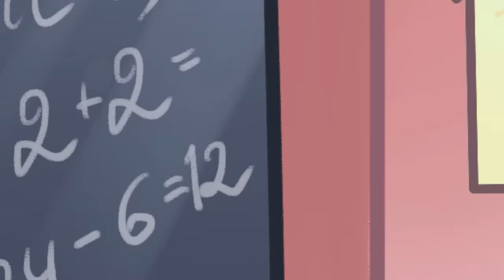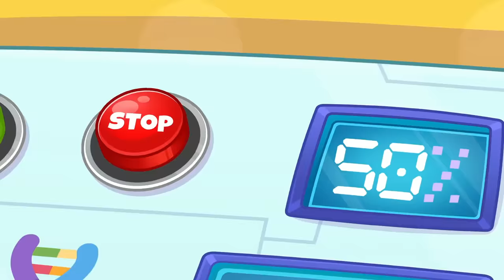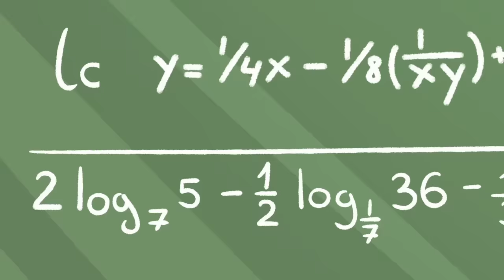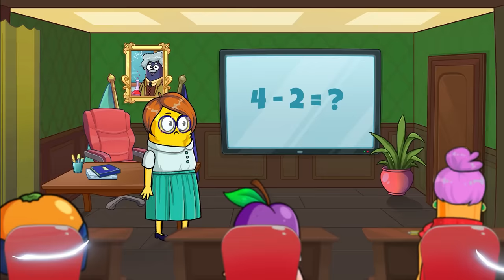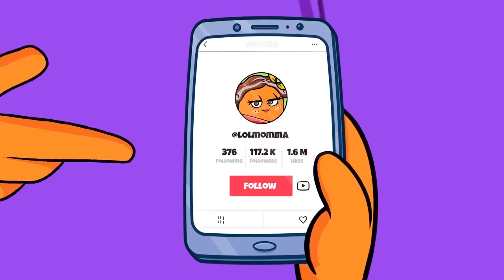Back to School for 24 HOURS Challenge || Rich Student vs Broke Student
Oh no! It's a test day, and Liza isn't ready at all 😱What she can do about it? Pretending to be sick sounds like a good plan. But what if your mom decides to go to school instead of you? 🙈

0:00 - How to skip school
1:59 - My mom vs me
4:03 - How to be popular
5:18 - School pranks
11:27 - High school you vs child you
16:58 - Clone machine
24:23 - Back to school
29:26 - School for billionaires
34:51 - Prom queen
40:19 - Nerd vs Bad guy
42:56 - From nerd to hottie
48:29 - School days
55:52 - School bus